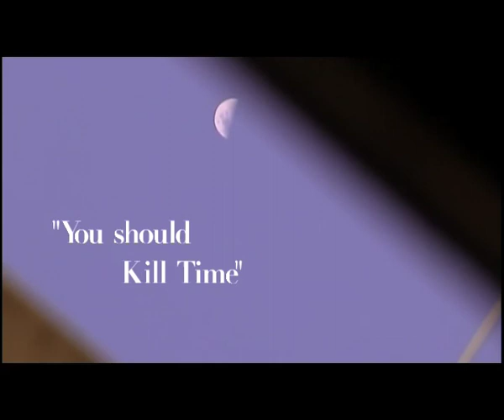You Should Kill Time (trailer)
Independet movie about boredom.
Filmed in 2005, Mini Dv, Spain.

nelo - himself
Isaac Cañizares - himself
Laura Huertas - herself

Jose Garnelo - Dirección, guión, montaje, cámara
Angel Vazquez - cámara